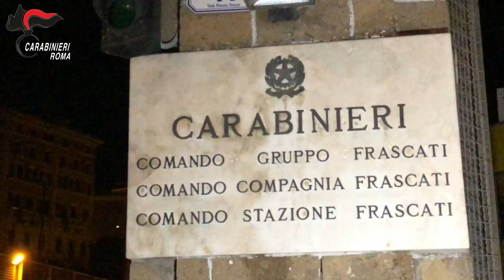Trans trovato morto in hotel a Tor San Lorenzo: 35enne arrestato per omicidio - Il Faro online